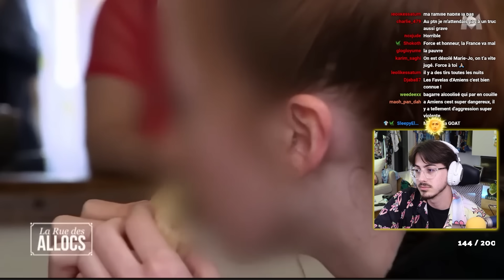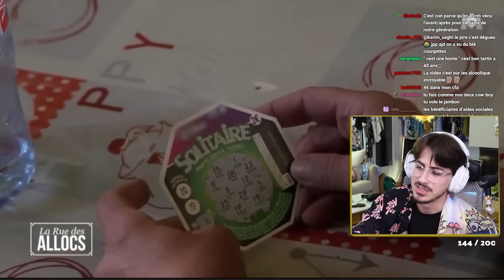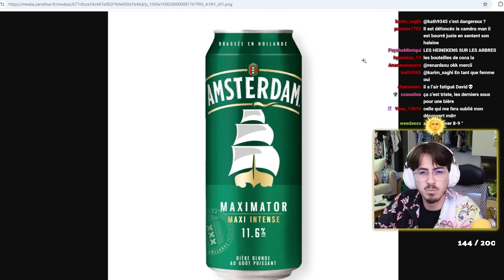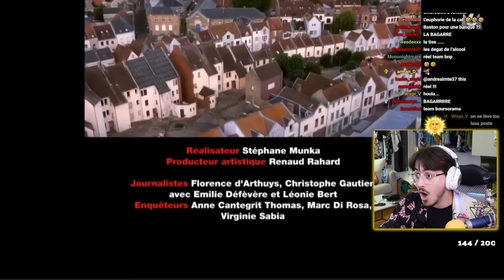les plus gros chômeurs de france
Retour à Amiens où le chômage est à 158%

Montage par Overax

Vidéo originale : La Rue des Allocs